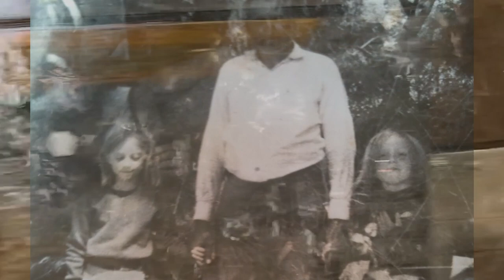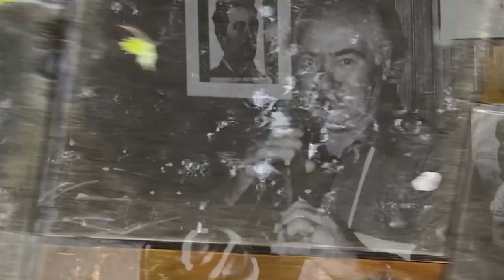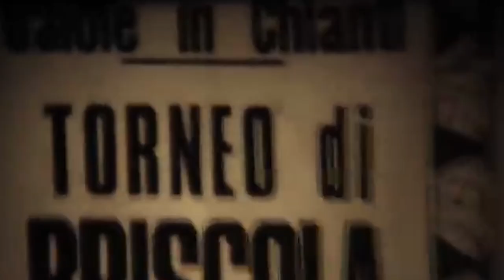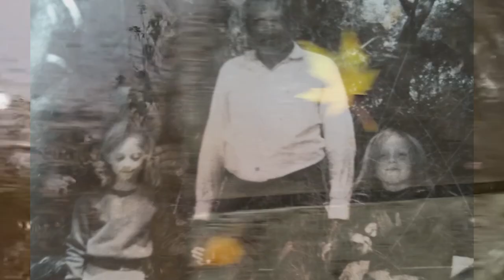Hairpin (Algy Behrens & Joe Evans live at the Cube)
Ouroboros night at the Cube
This was a night I put on at the Cube Microplex which sold out.Emmy the Harp & Alex Goodchild played first, followed by Iwan Kushka (spoken word) and then I did a set with Joe Evans on double bass.
I used all my own moving image and animation.